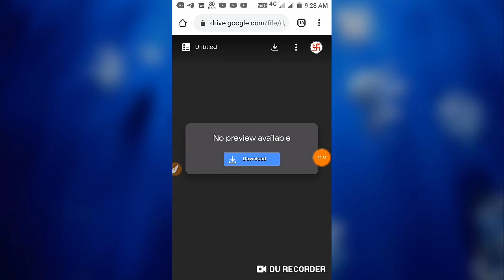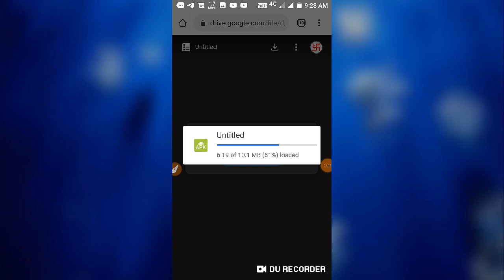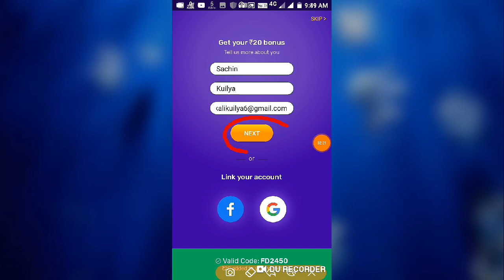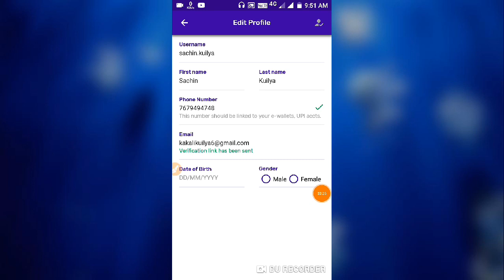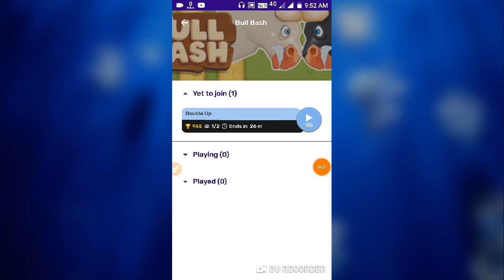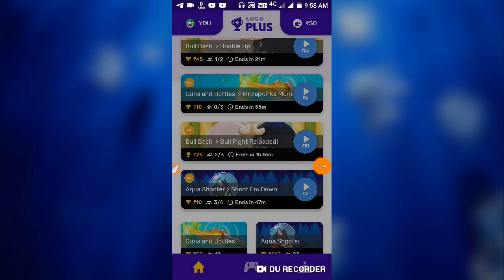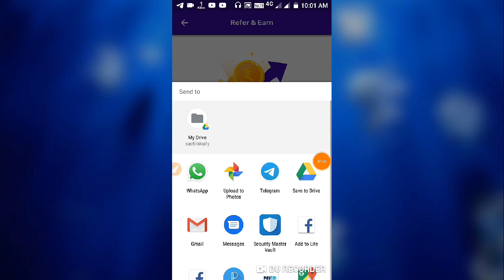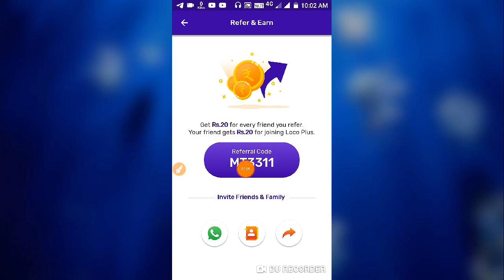Best income App 2019 !! Sign up ₹60, Per Refer ₹20 Daily ₹575 paytm cash Earnings App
✴️✴️Refer code:- MT3311